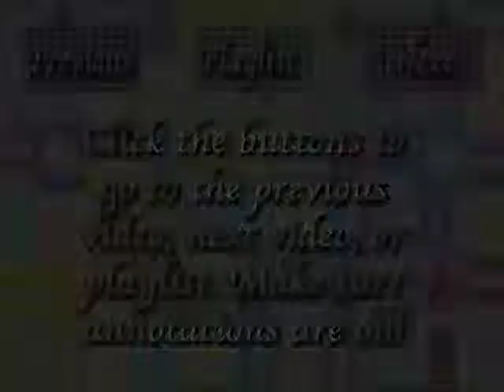Let's Fail Kirby's Epic Yarn - Part 11- Life's a Satin Beach!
"I hit it and he went bottoms-up!"

Goodness gracious great balls of... yarn?

That's right! Rana and I will be playing through the amazing little game Kirby's Epic Yarn, and this time, it's BLIND!!